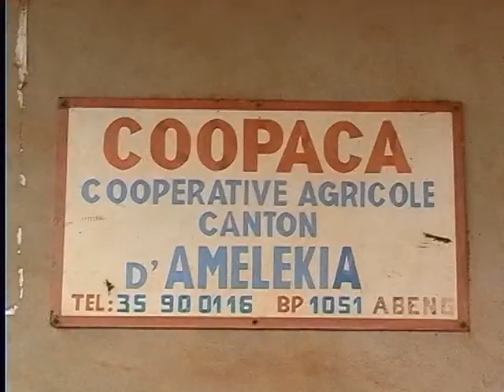RTI: Agriculture/Amelekia: Bilan de la campagne de Cacao 2013-2014 satisfaisant